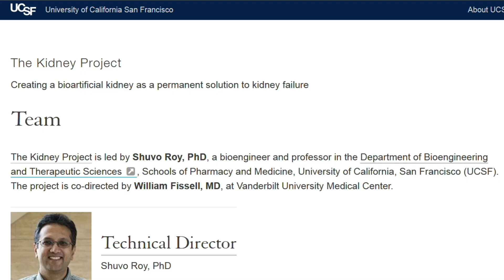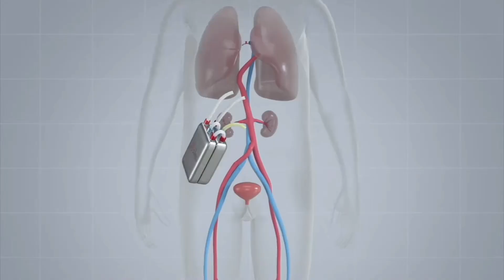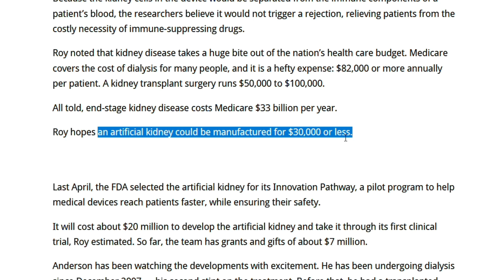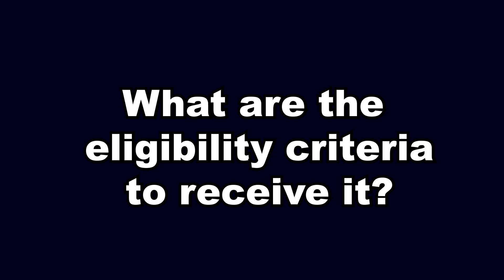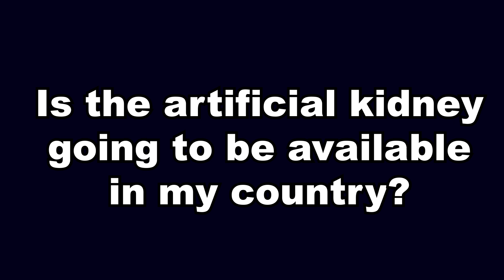The Artificial KIDNEY Costs Way Less than Dialysis (News From the Kidney Project Team)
The kidney project finally disclosed more info about price and release of the bioartificial kidney.
According to doctor Shuvo Roy, project leader of the kidney project, the final product may cost you just around 9.000$.

The aim is to make it less expensive than dialysis.
Which is incredible, if you think about it.
So this is big and it comes directly from the website of the kidney project, the team behind the artificial kidney.

⚫ How to submit your info for the human trials for the artificial kidney

Timestamps:
Intro - 0:00
More about Price and Dates of the Bioartificial kidney - 0:05
Update about the BioArtificial Kidney - 0:35
How much is the BioArtificial Kidney going to cost - 1:42
BioArtificial Kidney FAQ - 3:36

The price of the bioartificial kidney
This kind of medical wonders don't come in cheap - I mean - they are the only ones in the world that have it and millions of people need it.
People don't just want it.
PEOPLE. NEED. IT.
So the kidney project team could ask any sum of money for it, in theory.
Yet, their aim is to make it less expensive than dialysis for the patient.

This is the only way it could work, according to them.
Now, dialysis costs a lot of money, in the US we are talking about up to 400.000$ for a year of treatment.
A transplant, on the other hand, costs around 150.000$, in the US.
What about the artificial kidney?
They already know how much it costs to manufacture it.
The estimated cost is around 30.000$. which is literally noting compared to what dialysis or a human transplant costs.
Yet, we need to add the cost of the surgery to that.
So, in the end, I don't know if my estimate of 9.000$ is accurate because for many patients it will be ... way less than that.